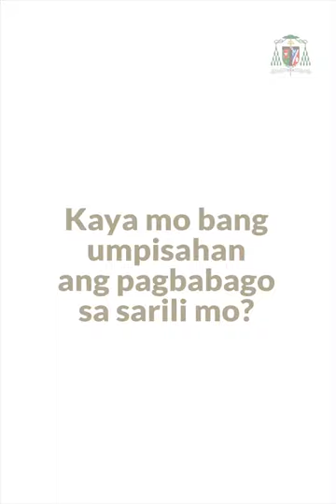Ano ang New Year's Resolution mo?